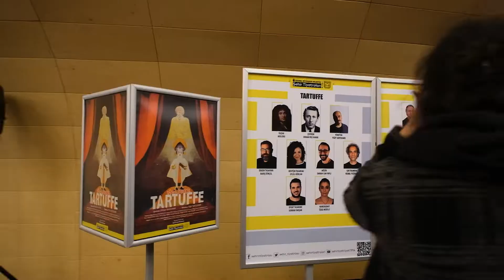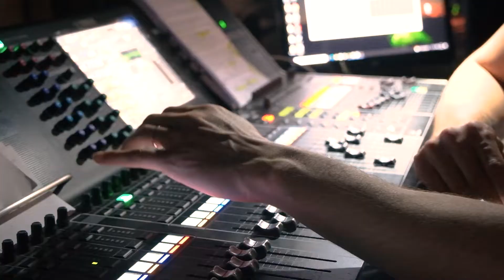Tartuffe | Backstage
TARTUFFE

KONUSU

Zengin mi zengin bir adamın, ailesindeki ve çevresindeki kimseyi dinlemeden evine yerleştirdiği sahtekar bir sofu ile hem kendi hem de çevresindekilerin hayatını beter etmesini anlatan bu ölümsüz eserde; inancı, aileyi, aşkı, erkek-kadın farklarını, dünümüzü, bugünümüzü, mizahı, müziği, acıyı, hüznü, rahatsız edici türlü anları iç içe ve olanca dinamiğiyle seyircinin karşısına çıkarıyoruz. Orhan Veli’nin olağanüstü çevirisine, şiirlerinden bestelenen şarkıların da eşlik ettiği seyirliğimizle, hayata dair bu acayip bilmeceyi bir kez daha kahkahalarla selamlıyoruz.

Yazan: MOLIERE (JEAN-BAPTISTE POQUELİN)
Çeviren: ORHAN VELİ KANIK
Yöneten: YİĞİT SERTDEMİR
Dekor Tasarımı: BARIŞ DİNÇEL
Kostüm Tasarımı: EYLÜL GÜRCAN
Işık Tasarımı: KEMAL YİĞİTCAN
Efekt Tasarımı: SERKAN YAVŞAN
Koreograf: ÖZGE MİDİLLİ
Dekor Uygulama: SIRRI TOPRAKTEPE
Kostüm Uygulama: AYNUR DURAN KOPUZ - SİBEL USANMAZ
Yardımcı Yönetmen: TOLGA YETER
Reji Asistanları: HAZAL UPRAK - ÖZGE KIRDI - DAMLA CANGÜL YİĞİT
Süre: 155 Dk. / İki Perde

Oyuncular:

BENNU YILDIRIMLAR,
EMRE ŞEN,
GÜRKAN BAŞBUĞ,
MEHMET SONER DİNÇ,
MURAT GARİPAĞAOĞLU,
NACİ TAŞDÖĞEN,
NİLAY BAĞ, ÖZGE
KIRDI, SEMAH TUĞSEL,
TOLGA YETER,
YEŞİM KOÇAK,
ZEYNEP GÖKTAY DİLBAZ